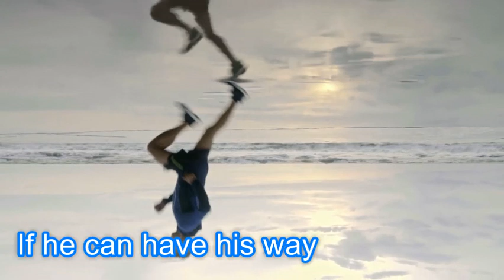When No Sports are Live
The manager of post production has a tough job.  He needs to somehow use archival footage to attempt to fill the holes in the schedule left by the cancellation of major sporting events